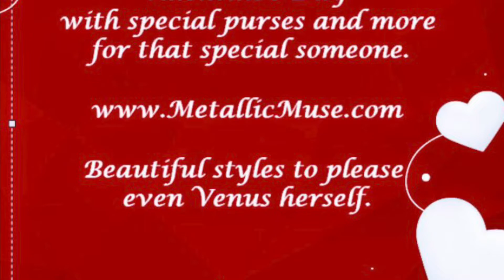“The Things That I Should Have Said”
I never want to think of….
To you…